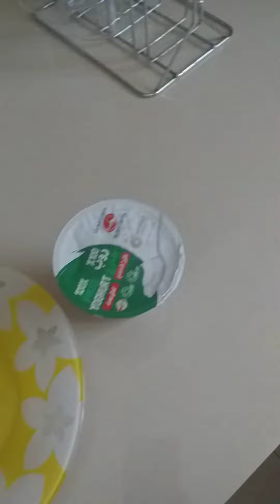እርጎ በ ዝእኩኒ አሠራር